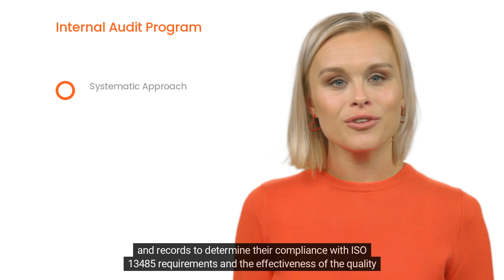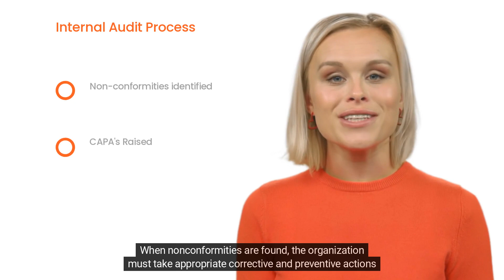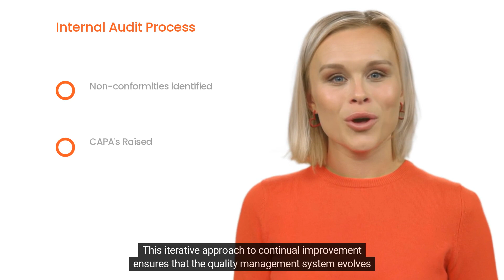Understanding Quality Management Systems - ISO 13485 - Clause 8.2.4 - Internal Audits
In this video, we will explore the critical aspects of Clause 8.2.4 of ISO 13485, a crucial element in the realm of quality management for medical devices. This clause focuses on "Internal Audits," an essential process that ensures the effectiveness, compliance, and continual improvement of the Quality Management System (QMS) within medical device manufacturing organizations.

Overview of ISO 13485:
ISO 13485 is an internationally recognized standard that sets out requirements for a comprehensive Quality Management System specifically designed for the medical device industry. Compliance with this standard is vital for medical device manufacturers, importers, and distributors to demonstrate their ability to consistently meet regulatory requirements and provide safe and effective medical devices.

Clause 8.2.4: Internal Audits
Clause 8.2.4 of ISO 13485 specifically deals with the requirements and guidelines for conducting internal audits within an organization. Internal audits are systematic, objective, and independent evaluations conducted to assess the effectiveness and compliance of the QMS with ISO 13485 requirements and the organization's own policies and procedures.

Key Elements of Clause 8.2.4:
In this section, we will explore the key elements and requirements outlined in Clause 8.2.4 to provide you with a comprehensive understanding of its significance:

1. Establishing an Internal Audit Program:
ISO 13485 requires organizations to establish and implement an internal audit program that covers all aspects of the QMS. This program should define the scope, frequency, and methodologies for conducting audits to ensure comprehensive coverage of all relevant processes.

2. Competence of Internal Auditors:
Clause 8.2.4 emphasizes the importance of ensuring that internal auditors possess the necessary competence and expertise to conduct effective audits. Auditors should be impartial, trained, and knowledgeable about the applicable regulations and standards.

3. Planning and Conducting Audits:
Effective planning is essential for successful internal audits. Auditors should prepare detailed audit plans, including the audit objectives, scope, criteria, and resources required. During the audit, auditors gather evidence, compare it against set criteria, and draw objective conclusions based on the findings.

4. Reporting and Documentation:
ISO 13485 requires organizations to maintain documented information of their internal audits. Audit reports should include identified nonconformities, opportunities for improvement, and areas of excellence. Corrective actions resulting from previous audits should also be reviewed for their effectiveness.

5. Corrective Actions and Follow-up:
One of the primary purposes of internal audits is to identify areas for improvement and nonconformities within the QMS. Organizations must take timely and effective corrective actions to address these issues and prevent recurrence. The effectiveness of these actions should be verified through follow-up audits.

6. Management Review of Audit Results:
Clause 8.2.4 stresses the importance of involving top management in the internal audit process. The results of internal audits should be communicated to management during management review meetings. Management's engagement ensures that the necessary resources and support are provided to address audit findings.

Benefits of Complying with Clause 8.2.4:
Compliance with Clause 8.2.4 of ISO 13485 offers several benefits for medical device manufacturing organizations:

Improved QMS Effectiveness: Internal audits provide insights into the efficiency and effectiveness of the QMS, enabling organizations to make informed decisions for continual improvement.

Regulatory Compliance: Internal audits help identify potential compliance gaps, ensuring that the organization's QMS aligns with ISO 13485 and other applicable regulations.

Risk Mitigation: Identifying nonconformities and addressing them through corrective actions reduces the risk of product recalls, customer complaints, and regulatory sanctions.

Enhanced Customer Confidence: A robust internal audit program demonstrates the organization's commitment to quality, fostering trust among customers, stakeholders, and regulatory authorities.

Process Optimization: Internal audits help identify areas of improvement within processes, leading to streamlined operations and reduced waste.

We hope this video has provided you with a comprehensive overview of Clause 8.2.4 of ISO 13485.

If you are looking for Quality Assurance Templates to help you with your Quality Management System then head over to: